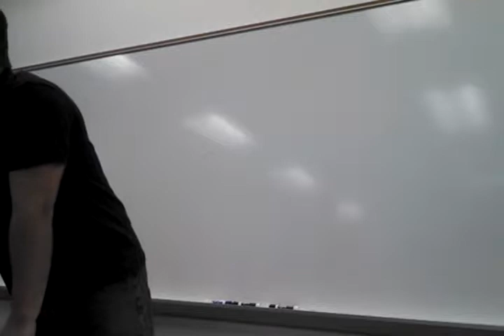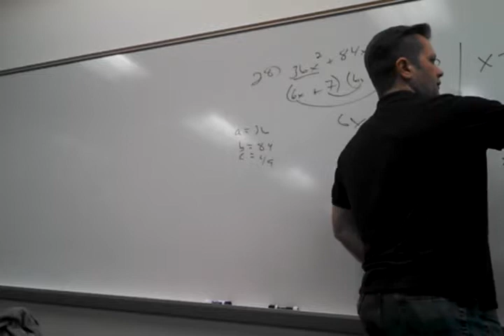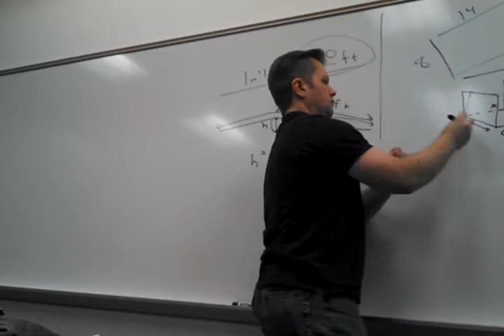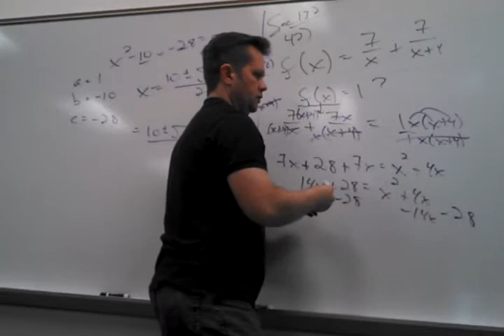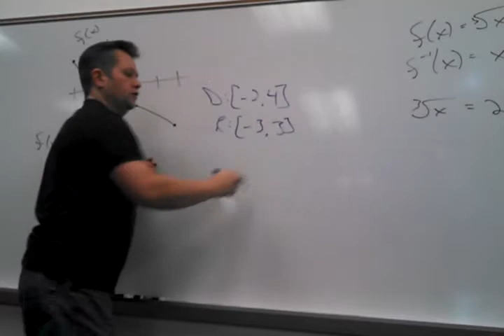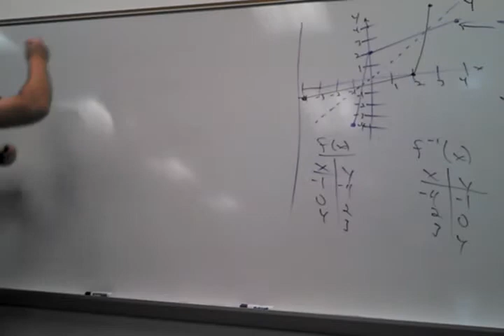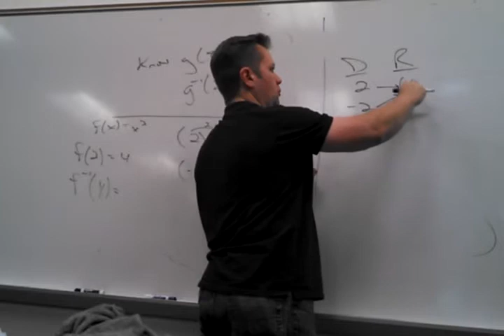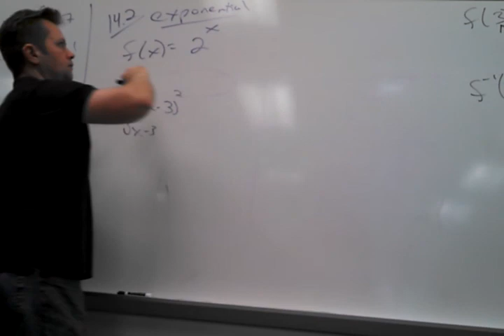Math 103, Jan 20 Lecture, part 1